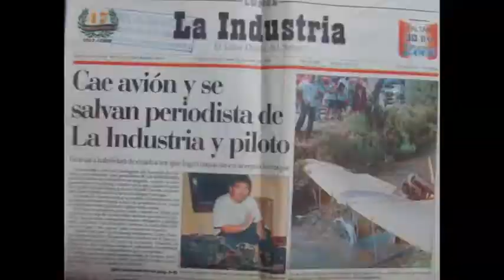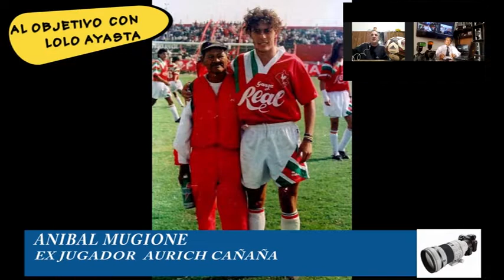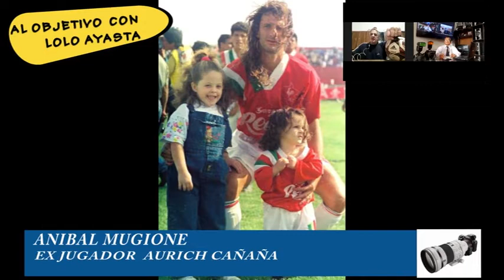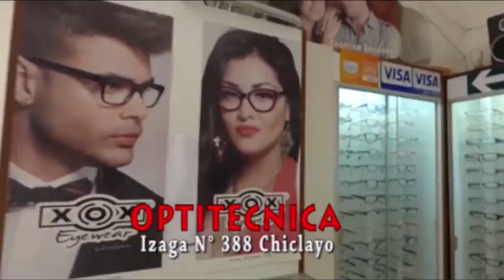ANIBAL MUGIONE EX AURICH CAÑAÑA EN ENTREVISTA EN "AL OBJETIVO CON LOLO AYASTA"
El delantero y goleador Argentino Anibal Mugiones que jugara en el Aurich Cañaña de Lambayeque, converso claro con "Al objetivo con Lolo Ayasta", sobre sus experiencias profesionales en los clubes que milito así también su deseo de regresar a Chiclayo - Perú a saludar a sus amigos e hinchas que lo recuerdan hasta ahora en Perú. También hizo mención si se diera la posibilidad de llegar a tener una propuesta del Club rojo del Juan Aurich, no lo pensaría dos veces y vendría a entrenar al equipo rojo.